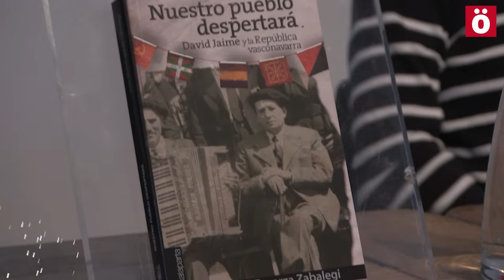"Nuestro pueblo despertará": la apasionante historia del tafallés David Jaime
El tafallés David Jaime (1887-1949) es uno de los personajes más interesantes del republicanismo vasconavarro, que se comprometió con pasión, hasta su muerte en el exilio, con una Navarra laica, republicana, de izquierdas, euskaldun y unida, sin perder su autonomía, al resto de Euskal Herria. Ayer estuvimos en Katakrak en la presentación de este libro, y charlamos con su autor Jose Mari Esparza